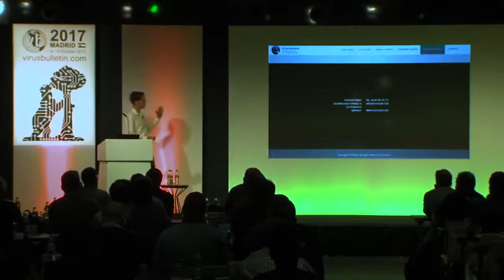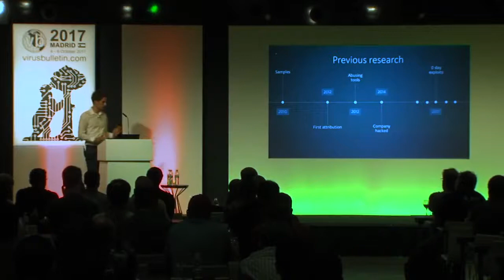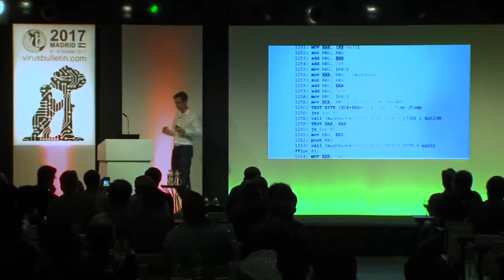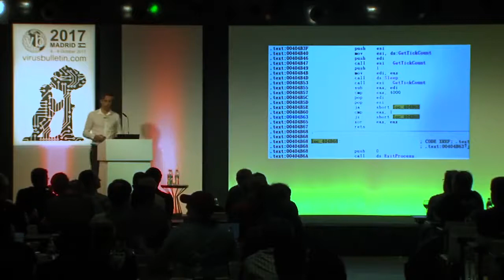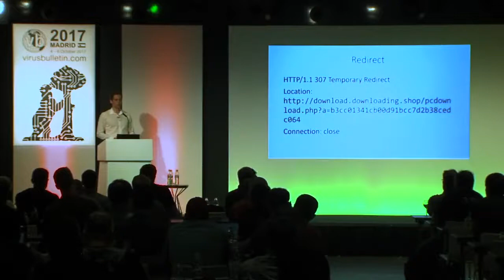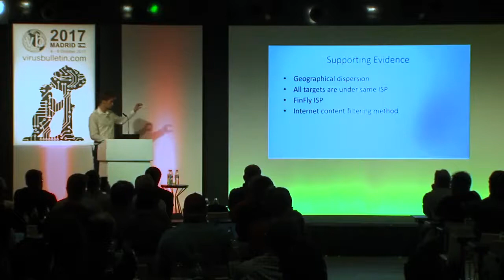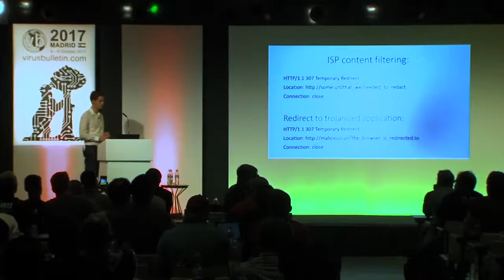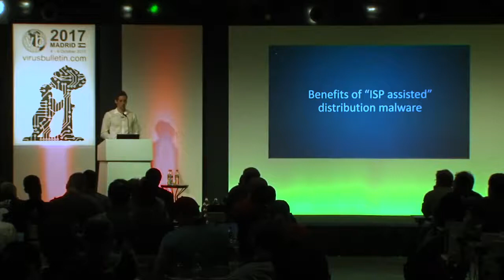Last-minute paper: FinFisher: New techniques and infection vectors revealed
This talk by Filip Kafka (ESET) was given at VB2017 in Madrid, Spain.

The infamous spyware FinSpy continues to be in active use in 2017, despite the fact that a lot of security experts have been monitoring the threat. In order to avoid detection and remain in the multi-million-dollar business, the malware authors have continued active development of the malware.

On top of having received technical improvements, the latest variant uses a new cunning infection vector. In some of the cases observed by ESET researchers, Internet service providers (ISP) seem to be involved in the infection process.

The attack starts when a user – a potential surveillance target of interest – wants to download and install one of several popular applications from their legitimate – and in some cases official – websites. Applications such as WhatsApp, Skype, Avast Free Antivirus, WinRAR, VLC Player, Opera, as well as specialized software particularly used by selected groups of interest, have been abused. After clicking on the download link, the user is redirected to a version of the application that is infected with FinSpy.

The trojanized software is interesting, but this is something that has been done by other malware in the past; in fact, it is the most popular method of spreading Android malware. However, the key aspect of FinSpy’s new distribution mechanism is a unique way of serving the trojanized installers through a man-in-the-middle attack, which allows the operators to target specific victims.

While it would technically be possible to carry out such attacks using e.g. compromised Wi-Fi hotspots, the geographic spread of ESET’s detections of FinSpy and other evidence suggests the MITM attack is happening at a higher level – an ISP, we believe.

If confirmed, this FinSpy campaign would represent a sophisticated and stealthy surveillance project unprecedented in its combination of methods and reach.

FinSpy has also evolved technically, its authors putting even greater focus on stealth. The malware uses a custom virtual machine protecting all of its parts, including the kernel-mode driver. Custom anti-sandbox, anti-disassembly, anti-debug and anti-emulation tricks have been found in the malware. This demonstrates a great deal of effort on behalf of the malware writers.

In our presentation, we will describe the background of the FinSpy spreading vectors, as well as analysing various obfuscation techniques implemented in the new FinSpy variants, which we overcame by fully devirtualizing the samples.